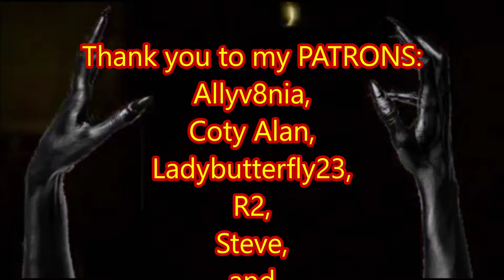Dr. Hill is Dexs' Father - An AHS Delicate Theory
Jane Said